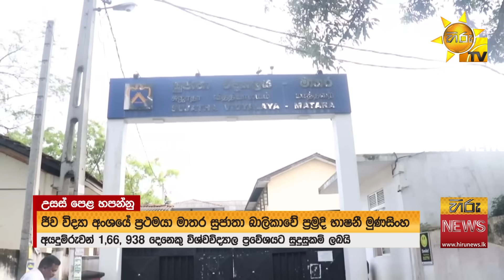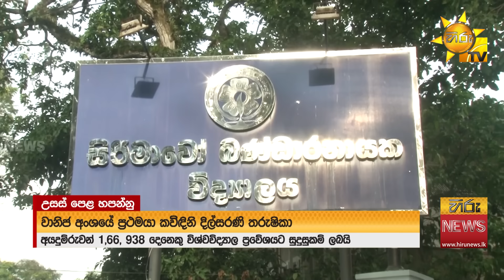උසස් පෙළ උසස් ලෙස දිනූවෝ - "අනවශ්‍ය දේ අවශ්‍ය දේ පටලවා ගන්න එපා" - Hiru News